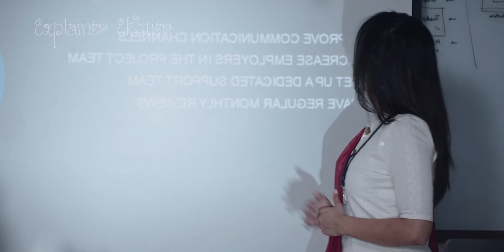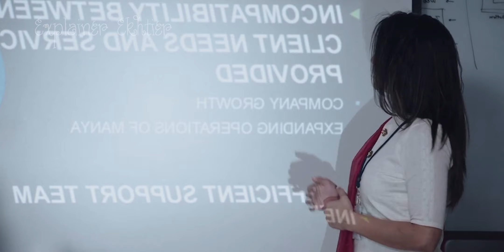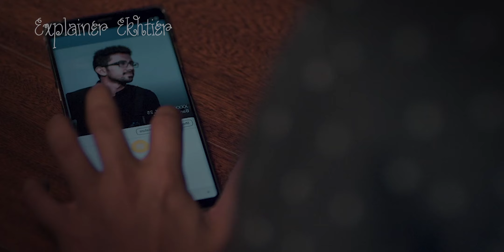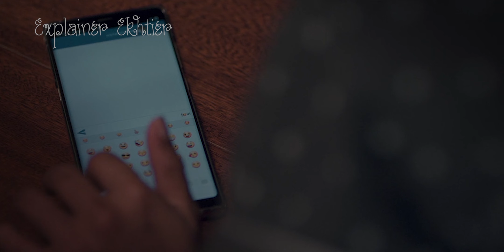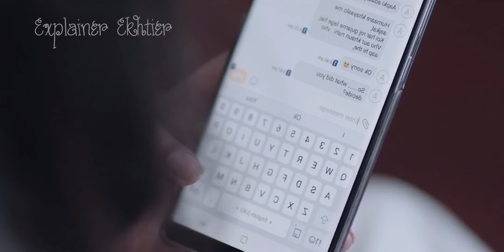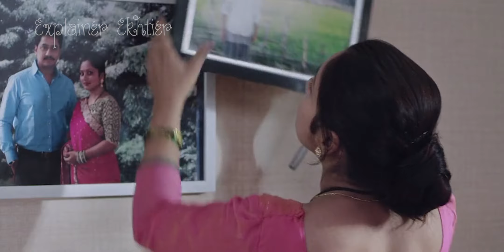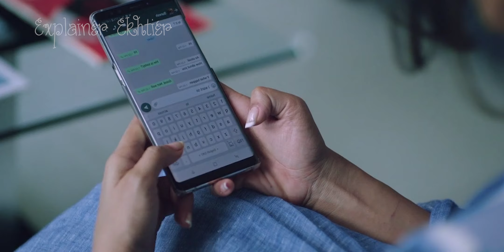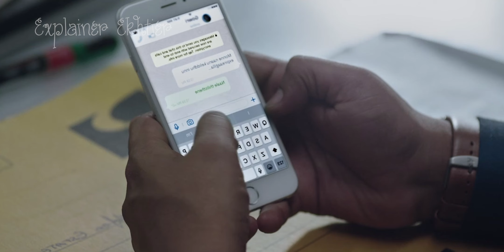( nathicharami ) সমাজের লুকানো সত্য ঘটনা | Mystery Thriller Movie Explained In Bangla.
আর এই ঘটনা আমাদের সমাজে প্রতিনিয়ত হয়ে থাকে. আর সিনেমাটির কাহিনী এরকম একজন যুবতী মেয়ের বিয়ে হবার দু বছর পরেই তার স্বামী মারা যায়. কিন্তু মেয়েটি তার স্বামীকে অনেক ভালোবাসে. তাই কখন আর বিয়ে করতে চায় না. কিন্তু সে তো একজন
একা একা কিভাবে থাকবে? আর তার শারীরিক চাহিদা কিভাবে পূরণ করবে? আর স্বামী ছাড়া নারীকে সমাজ কিভাবে দেখে থাকে? তো মেয়েটি কি পারবে একা একাই জীবন পার করতে? নাকি স্বামীকে ভুলে শারীরিক চাহিদা মেটানোর জন্য পরকীয়ভাবে আসক্ত হবে
# nathicharami
# nathicharami
# nathicharami  _full_movie_in_hindi
nathicharami kannada movie explained in bangla
nathicharami  movie explained  bangla